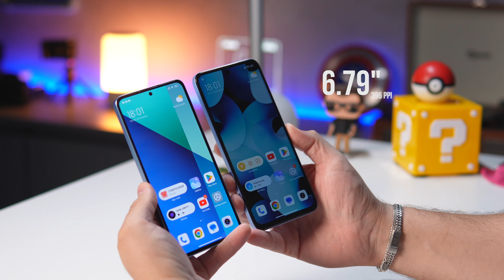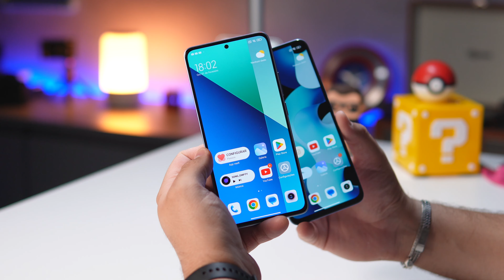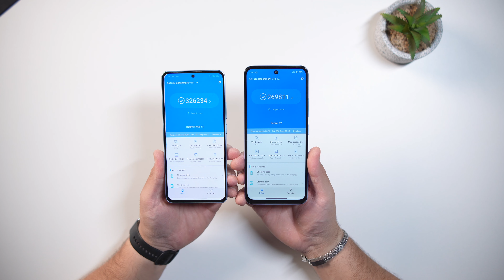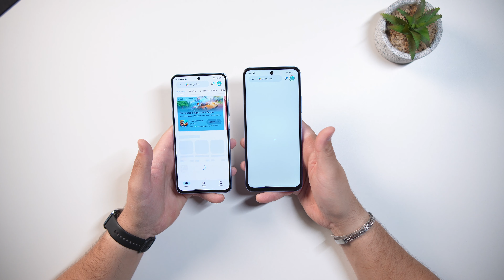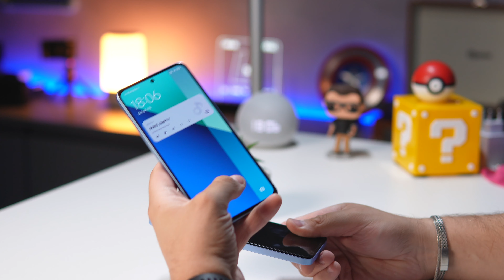Redmi 12 vs Redmi Note 13! Qual é o MELHOR celular em 2024? Comparativo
8/256GB em promoção ➽

➡️ Redmi 12